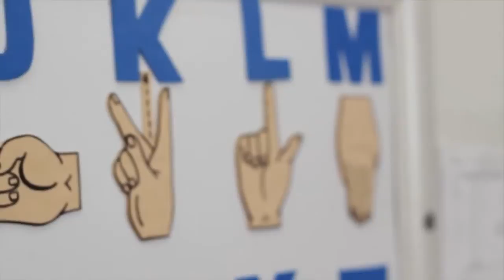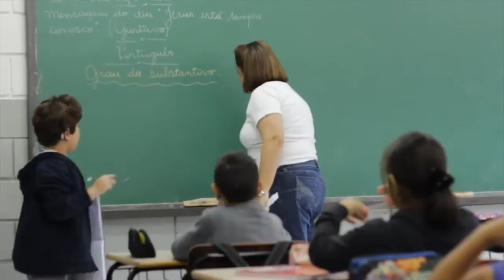Documentário mostra a adaptação de uma criança ao implante coclear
DOCUMENTAÇÃO - 21.12.14: Por meio da mistura de sons e do silêncio, você conhecerá o universo sonoro de Marcelo, uma criança em fase de adaptação ao implante coclear. O documentário foi produzido em Santos (SP) e dirigido por Jéssica Lopes, que conta detalhes da produção. Confira: